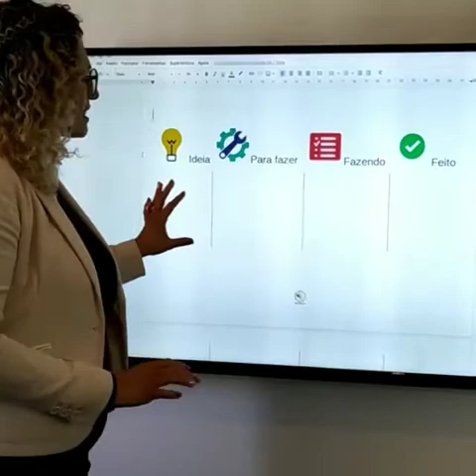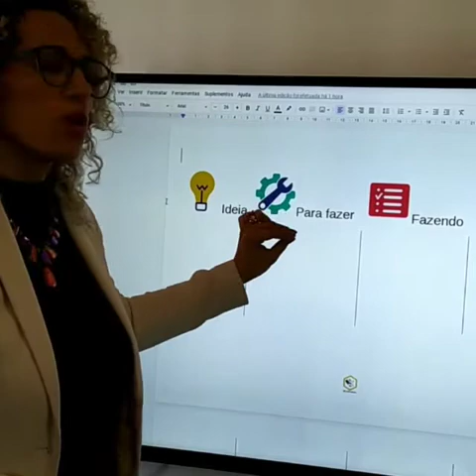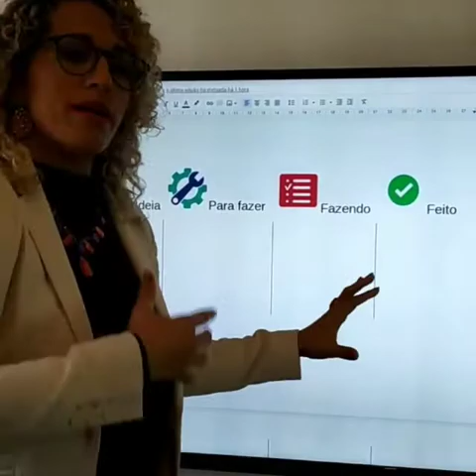Vídeo Aula Parte 1 - Mais Clareza = Planejamento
Desenvolva mais CLAREZA através do uso de ferramentas específicas.
Esse vídeo é o 1° de uma série de vídeos aulas onde vc mulher vai desenvolver a empreendedora que está dentro de você.